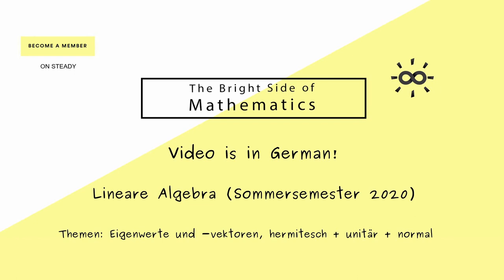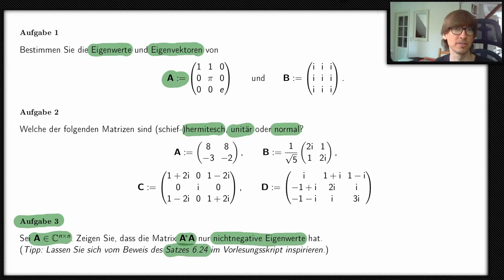Lösungen - Eigenwerte, Eigenvektoren, hermitesche, unitäre und normale Matrizen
Offizielle Great Supporter in diesem Monat:
- Petar Djurkovic
- John Chen

Offizielle Supporter in diesem Monat:

- Alex Williams
- John Stroughair
- Dylan Hirsch
- Mayra Sharif
- John Tambroni
- Felipe Goma Brockmann
- Yannis Newell
- Apostolos Kountouris
- Frank Huettner
- Gabriel Filipek
- Veronica Swanson
- Daniel Janzon
- Kostia Maksymenko
- Marie Punsmann
- Lukas Mührke
- Aaron Lenfestey
- Atabay Mahmudov
- Ilya Karpov
- Eviatar Zweigenberg
- Joel Miller
- Dimitri Bilykh
- Cameron Boroumand
- Julio Cesar  Campos Neto
- Tianyi Zhang
- Igor Kuvychko
- Dov Bulka
- Mattheus Reischl
- Haitong Xu
- Oleksandr Shchur
- Andres Fuentes
- Sunayan Acharya
- Astrid Burckhardt
- Fabio Saba
- Lloyd  Gavin
- Kelly Ramsay
- Giorgi Kanchaveli
- myrick crampton
- Nathan Crock
- Johannes Benthaus
- Niklas Dieckow
- Andrey Kamchatnikov
- Chal Tomlinson
- moustafa Ganoub
- David Ruhe
- Björn Höppner
- Anastasia Knysh
- sarah kim
- ROBERT ROSENBLUM
- joseph lob
- Patrik Jansson
- Ernest Ng
- _ Kim
- Noe Bozinis
- Adolf Vielberth

0:00 Einführung

Hier erzähle ich etwas über eine typische Aufgaben in einer Linearen Algebra Vorlesung. Eigenvektoren und Eigenwerte ausrechnen ist etwas, was man einfach mal tun muss :)
Die Begriffe "unitär", "selbstadjungiert" und "normal" sind ebenso wichtig.